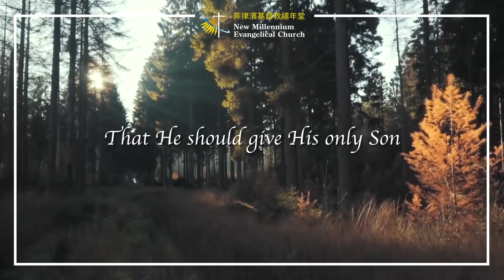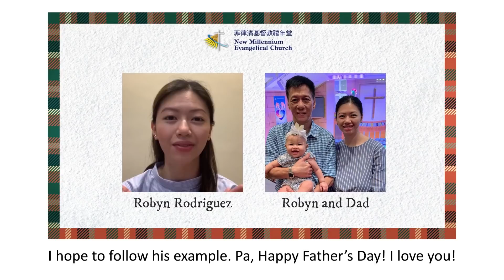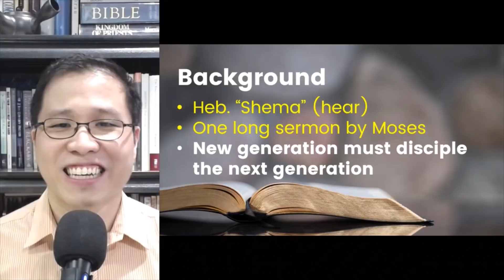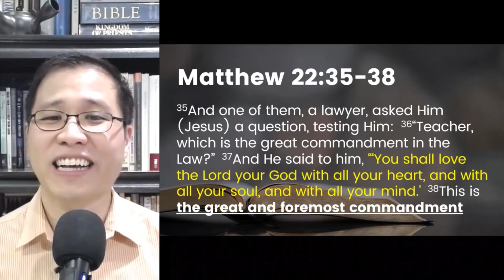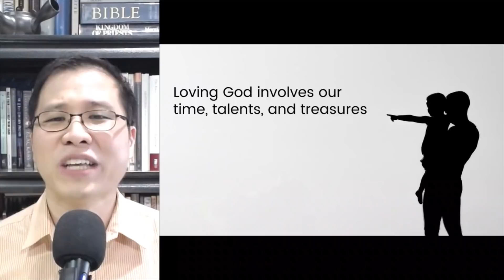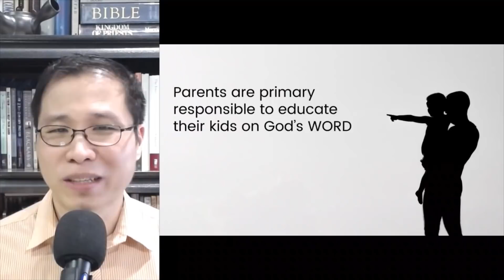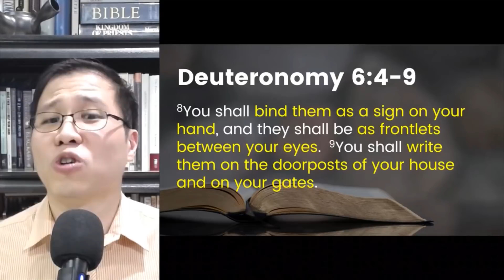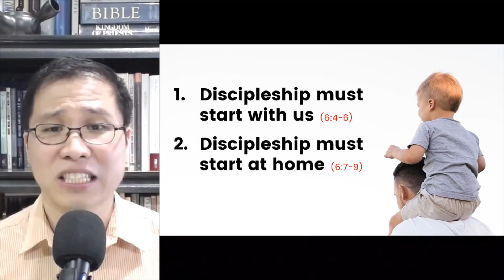Our Kids' Greatest Needs - Ptr. Donn Manalese (6.20.21 NMEC Father's Day Worship)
FATHER'S DAY SUNDAY WORSHIP
June 20, 2021 | 9 a.m.

"Our Kids' Greatest Needs"
by Ptr. Donn Manalese

Traditionally, fathers play the role of the "good provider" for the family's needs - wake up early, go to work, and then come home with the bacon. If he does that, his job is (pretty much) done. Or is it? Is that all there is to fatherhood? Is fulfilling material needs all that dads are really meant to do?

Join us this Sunday as Ptr. Donn Manalese helps us find out what "Our Kids' Greatest Needs" really are, how dads (and moms too!) have that crucial role in providing them, and how they can successfully fulfill that role!

***Our Father's Day Sunday Worship will also feature heartfelt tributes by church members to their dads, and a wonderful song number by the adorable kids of our NMEC Cherubim children's choir! Come and let us celebrate Father's Day as one church family!